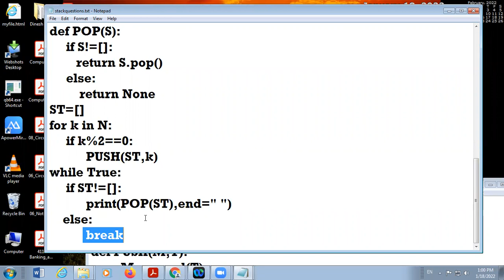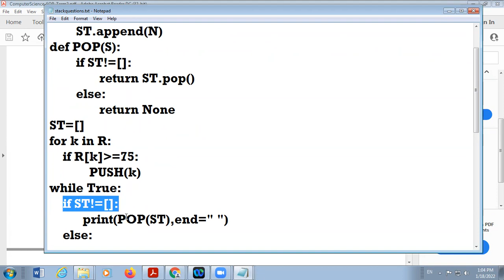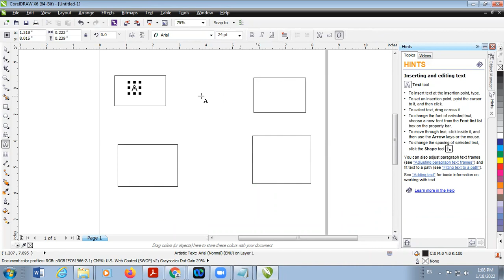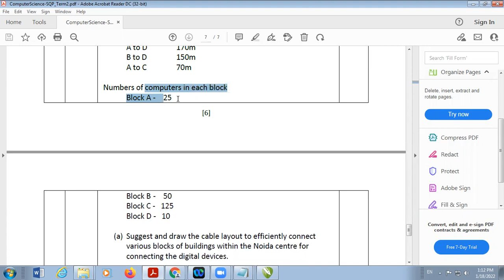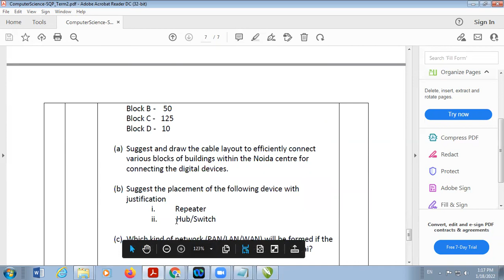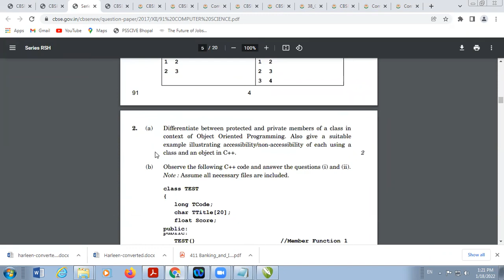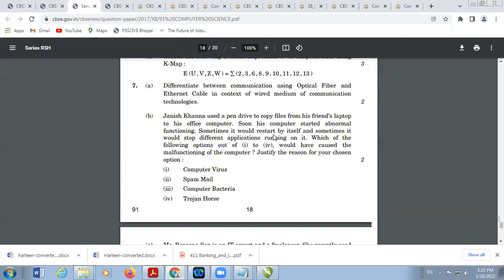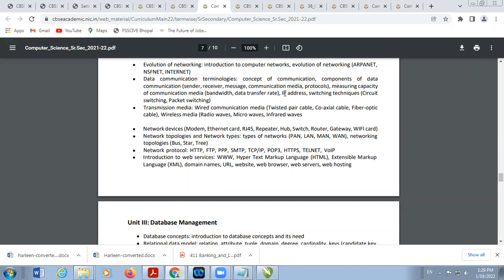18 01 2022 Class XII A Computer Science 6th Period